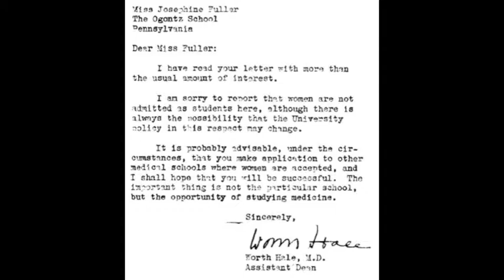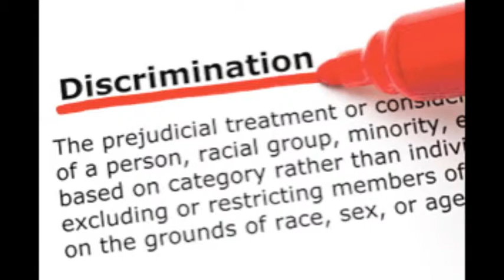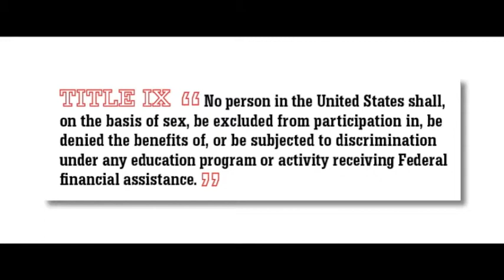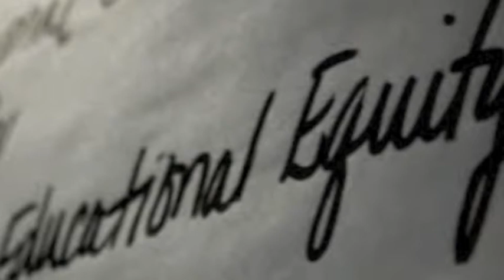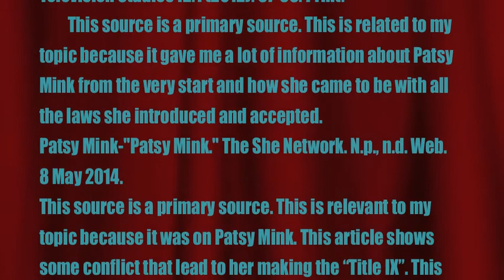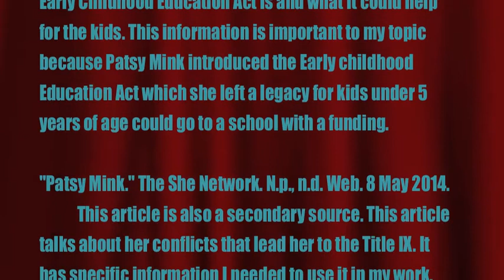Patsy Mink An Advocator for Women and Children